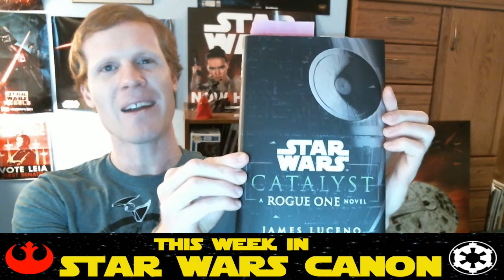Star Wars: Catalyst, Rogue One: Recon Mission, and Darth Maul - This Week In Star Wars Canon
This week we get the long awaited prequel story to Rogue One, Star Wars Catalyst! Also, there is a new Star Wars VR experience out called Rogue One: Recon Mission.. Finally, we got the announcement that a Darth Maul comic miniseries is in the works!